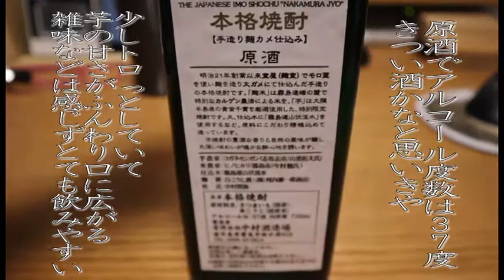【焼酎】芋焼酎・なかむら穣の旨さ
みなさまごきげん様です

おいしい芋焼酎を買いました

ただそれだけの動画です

焼酎が苦手な方でもおいしく頂けるような代物だと思います

ぜひご賞味あれ

・中村酒造場 「なかむら穣」 37度720ml

焼酎 なかむら穣 芋焼酎 イモ焼酎 SAKE japanese sake